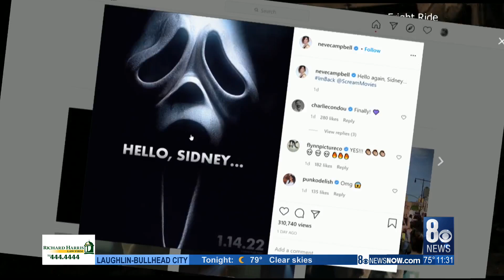'Fright Ride' haunted attraction looking to fill seasonal positions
Are you hoping to be immersed in frightful fun this Halloween season? Look no further than "Fright Ride"! The haunted attraction is looking to fill seasonal positions.